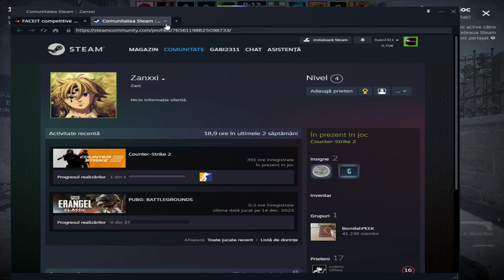Counter strike 2 2024 05 18 19 27 21 05 DVR